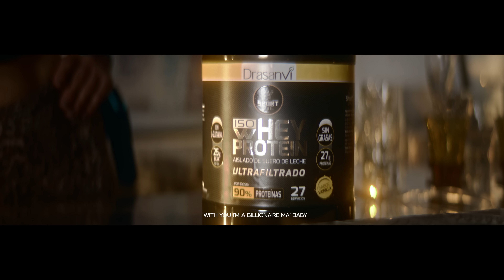Alban Skenderaj ft. Elgit Doda - Parajsa ime 2 (Billionaire)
Lyrics: Alban Skenderaj
Produced by Elgit Doda
Mix & Master: Marenglen Boja
Video: Imagine Films